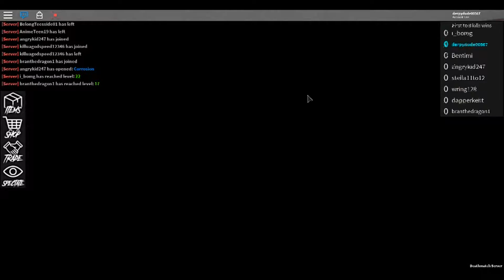Roblox murder mystery death match